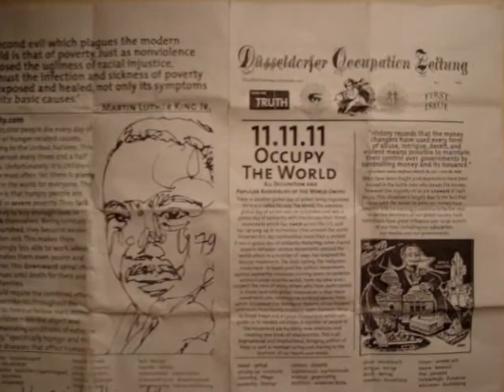Operation Sahnemund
Düsseldorfer Occupation Zeitung,
Operation Sahnemund, Heimat gluck...

Was ist denn loss? Merkel? Ist die creative oder? Doch shon besser wie Berlus right.(wing!)
Das ist doch ein richtige trottel hehe.

Onelove to Dusseldorf, Berlin, Hamburg, Essen, Munchen, S-G...

Take c(A)re!